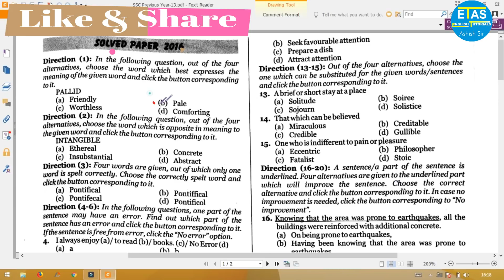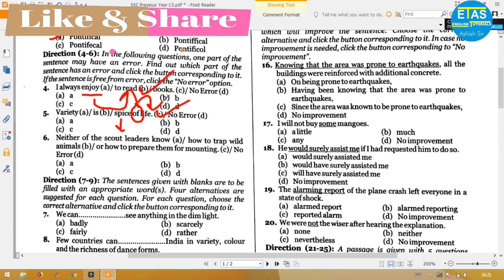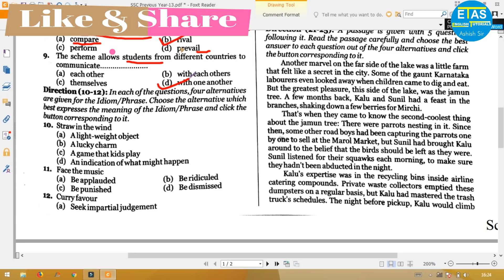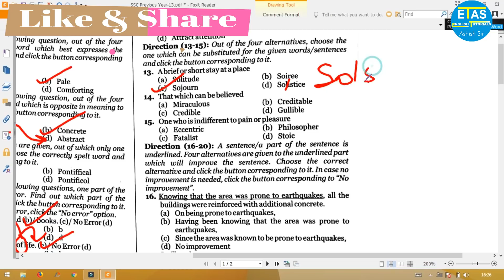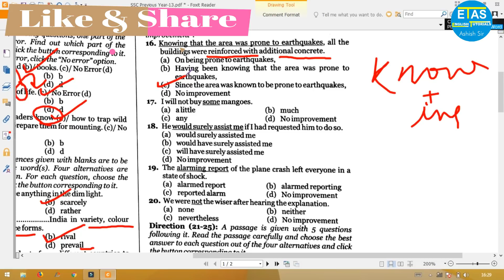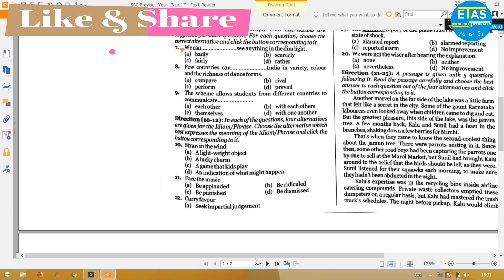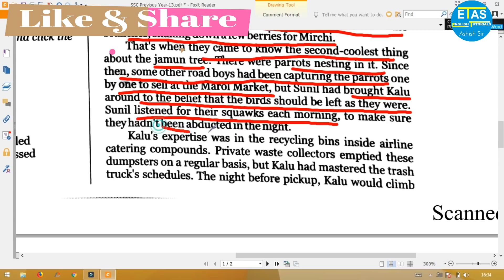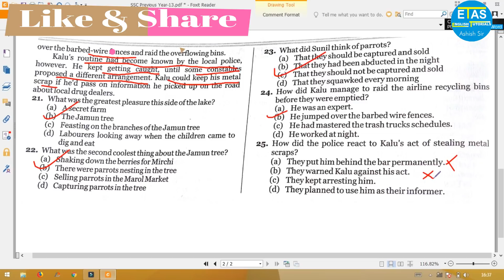ENGLISH | SSC Previous Year Paper Solution by Ashish SiR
SSC Previous Year Paper-10